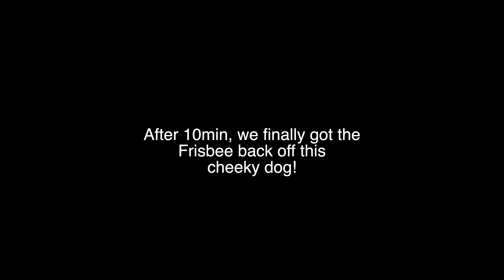Ran into a few new and old friends...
To survive today's heatwave we went for an early morning walk at our local park.

We ran into a few new and old friends.

Cookie was so excited! Choco just wanted to play frisbee lol